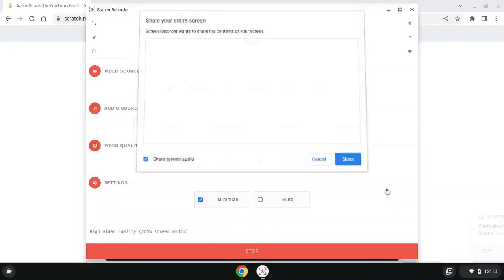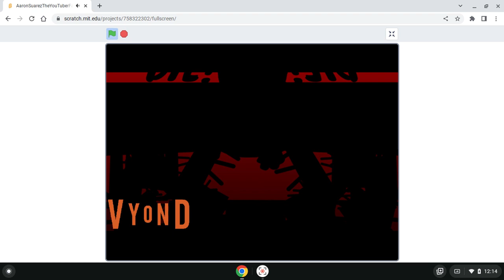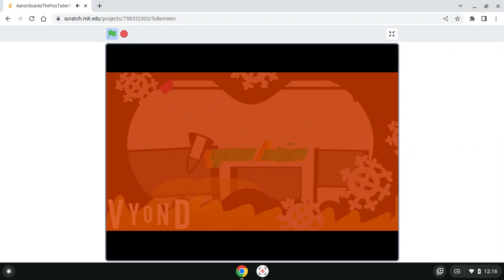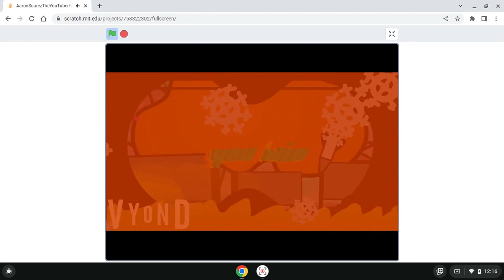AaronSuarezTheYouTuberFanScratcher Video From Animated On Scenes Scratch Project Versions Edition 28